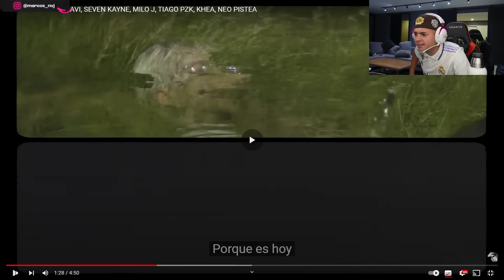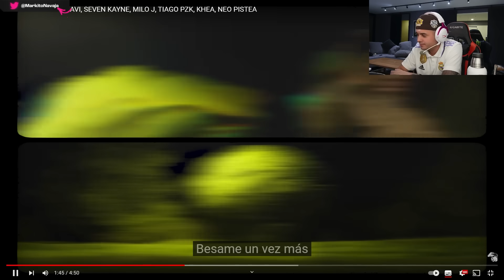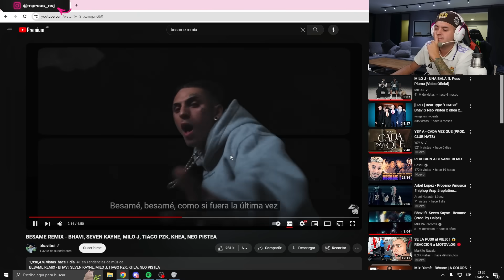REACCIÓN a BESAME REMIX 💋🎵